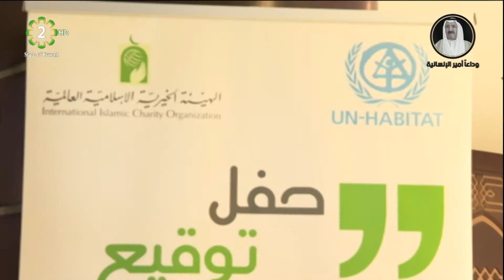IICO continues support for Lebanon